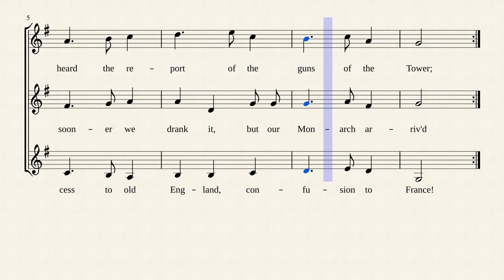The glass was just timed (Purcell) Kanon